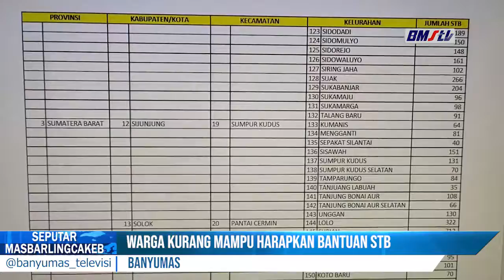WARGA KURANG MAMPU HARAPKAN BANTUAN STB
KURANG SATU MINGGU JELANG PELAKSANAAN ASO TAHAP 1 WARGA MISKIN DI BANYUMAS BELUM TERIMA BANTUAN STB SEBAGAI ALAT PENANGKAP SIARAN TV DIGITAL